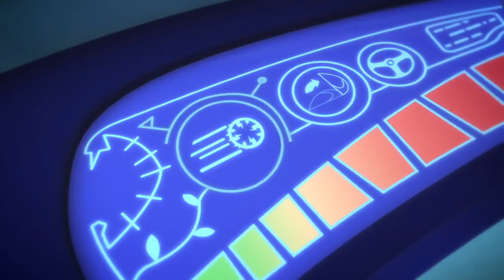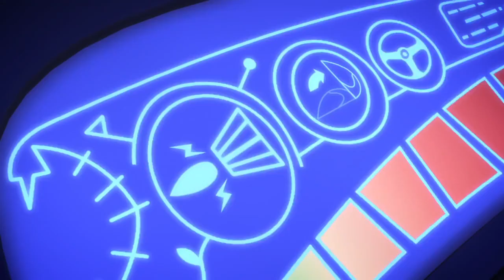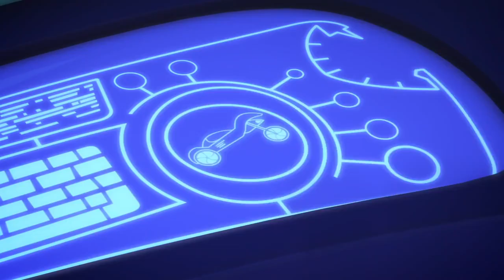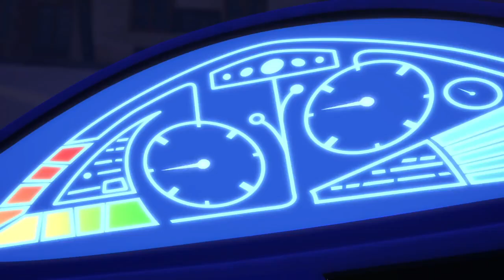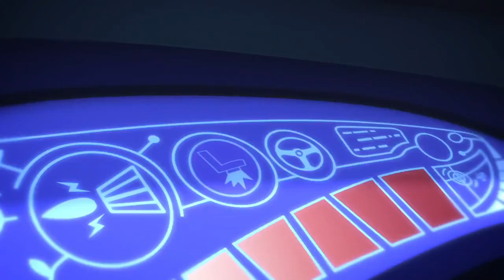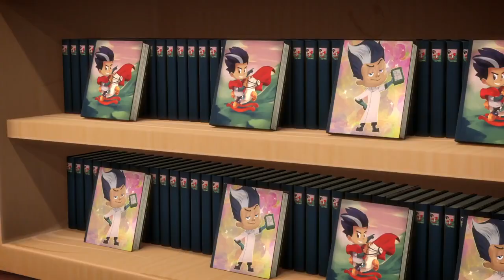Catboy vs Robocat and More! | 1 Hour